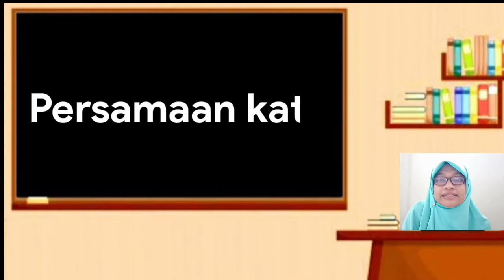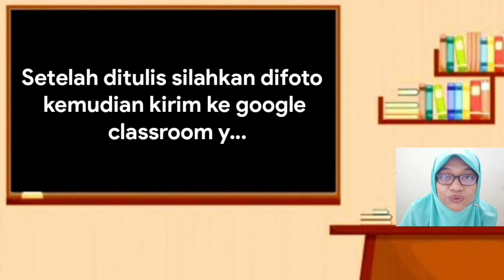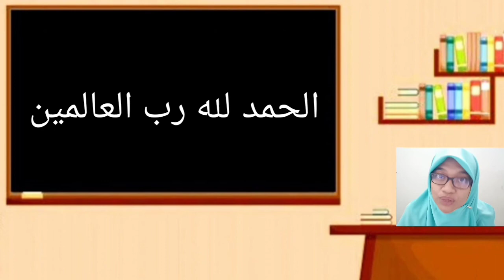Pembelajaran Bahasa Sunda Kelas V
Pembelajaran Bahasa Sunda jelas V "Sinonim"

1. Tuang = Neda (makan)
2. Sare = Kulem ( tidur)
3. Tangan = Panangan (tangan)
4. Mata = Soca ( mata)
5. Alus = Sae ( Bagus)
6. Nulis = Nyerat ( menulis)
7. Buuk = Rambut (rambut)
8. Babari = gampang ( mudah)
9. Ngaran = Nami ( nama)
10. Tabuh = Jam ( Jam)
11. Damis = Pipi (pipi)
12. Alit = Leutik (Kecil)
13. Maos = Maca (membaca)
14. Gede = Ageung ( besar)
15. Pangambung = Irung (hidung)